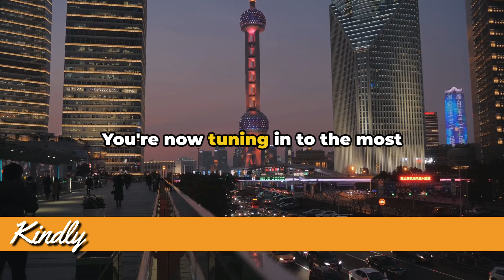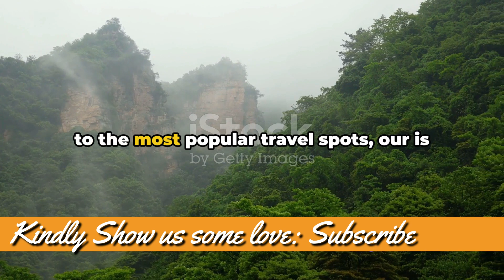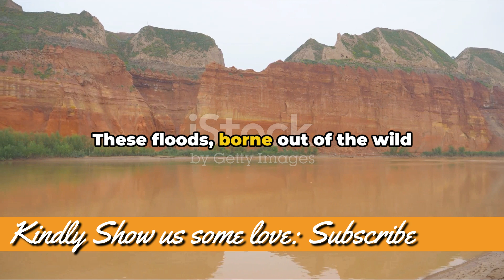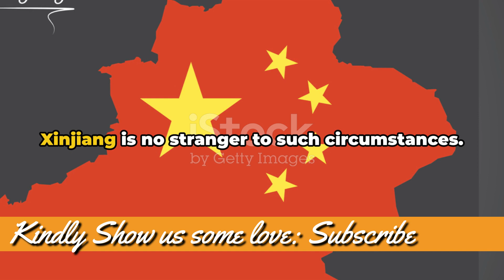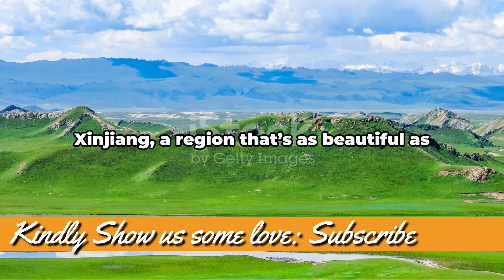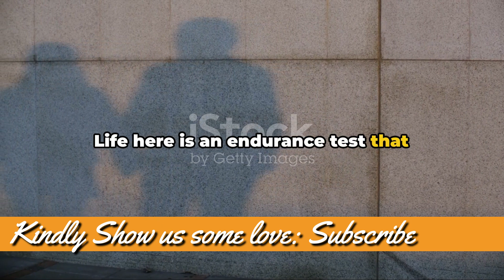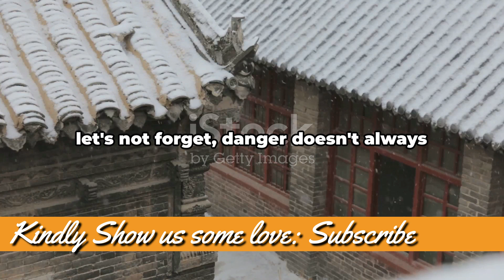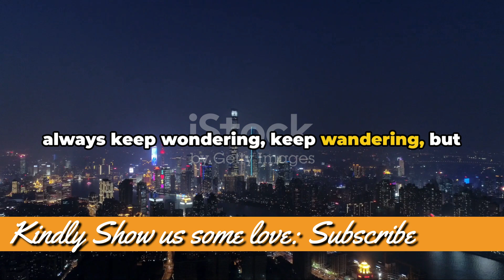China's Most Dangerous Places to Live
In this video, we delve into the 19 most perilous places to reside in China, sourced from reliable sources. Please note that the information presented may not be up to date. Join us as we uncover the risks and challenges faced by inhabitants of these regions.

OUTLINE:

00:00:00 Welcome to Our Channel
00:01:47 Number 19 – Gansu Province
00:03:27 Number 18 – Xinjiang Uyghur Autonomous Region
00:05:21 Number 1 – Heilongjiang Province
00:06:57 Conclusion
00:07:59 Call to Action